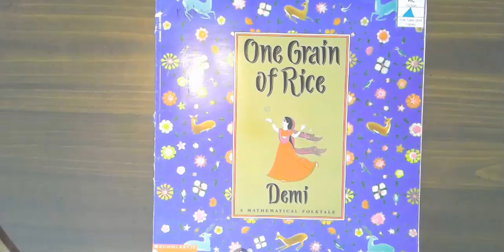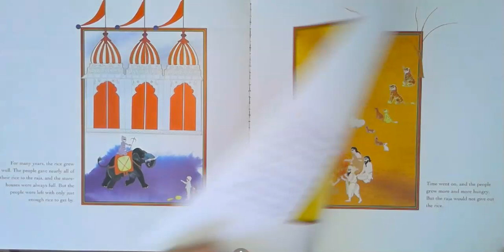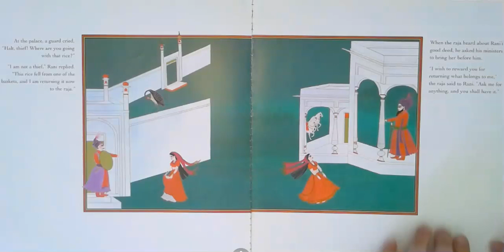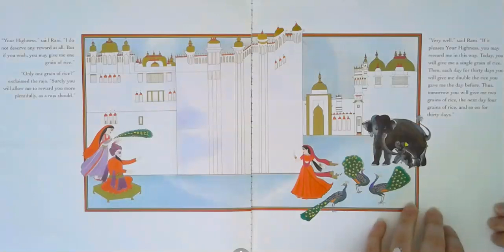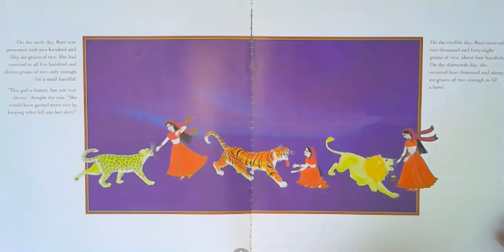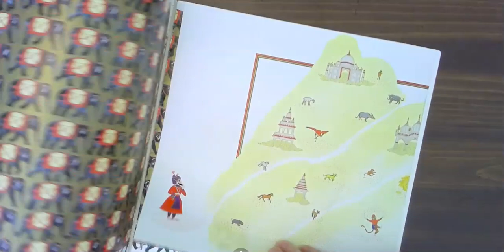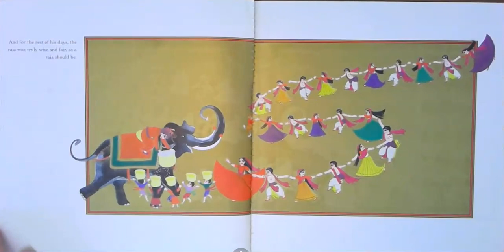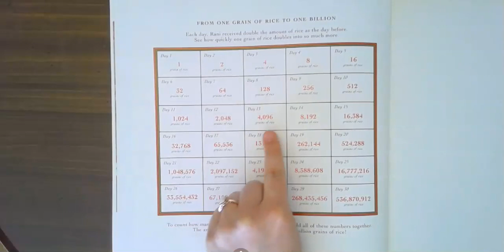One Grain of Rice read aloud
Today is one of my favorite books by Demi- a math folktale from India! Remember, the Indian word for a King is Raja. And if you get confused about the math in the story, wait for the end for me to explain!